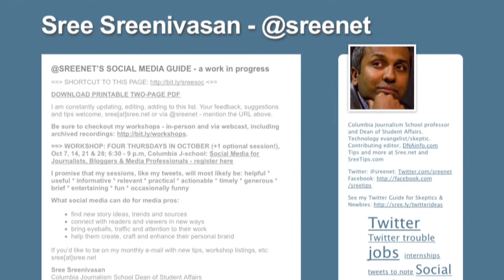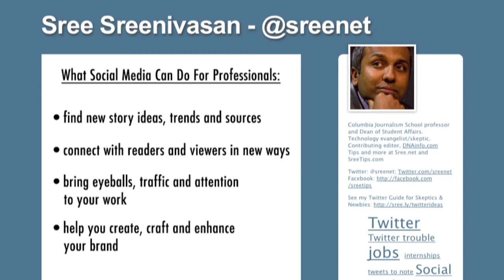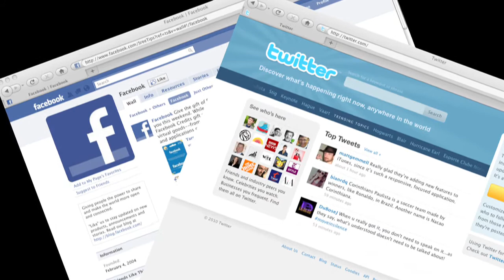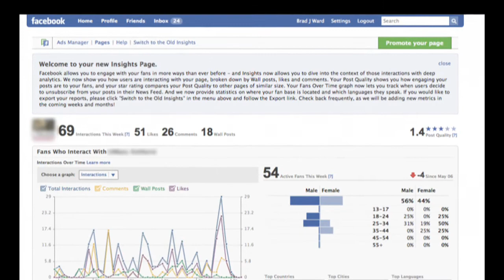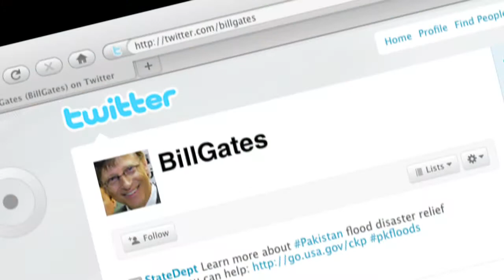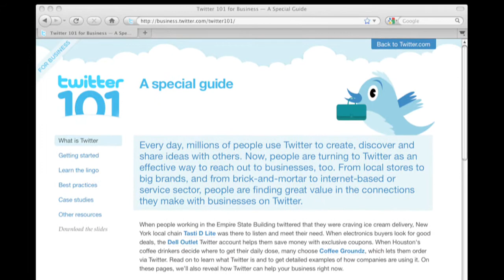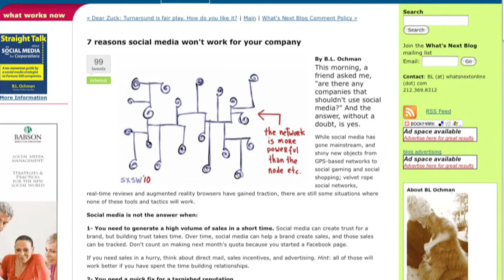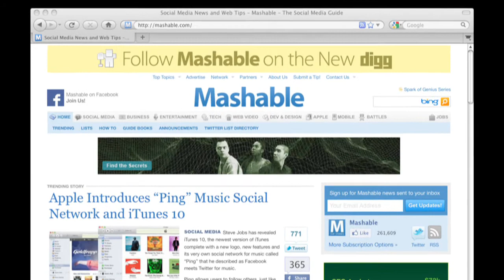Sree Sreenivasan - Social Media for Businesses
Stone Communications and LaunchPad Media recently co-hosted a social media workshop with guest speaker Sree Sreenivasan, Professor of Digital Media at Columbia Journalism School in New York.  Sree was named one of AdAge's 25 media people to follow on Twitter and is one of the few legitimate experts in this area.  Watch this entertaining excerpt from the seminar, and you'll learn how to increase the reach of your business using Facebook and Twitter as marketing tools.